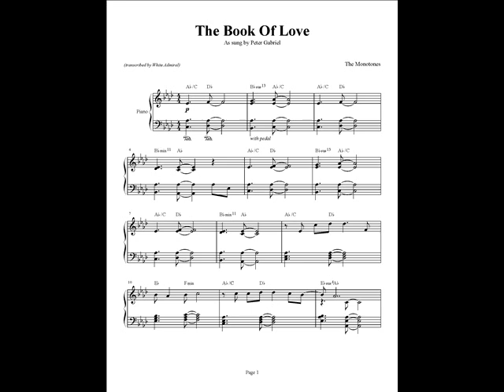The Book Of Love (As sung by Peter Gabriel) - The Magnetic Fields (Piano Solo)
Peter Gabriel sang the a version of this song by The Magnetic Fields.. Also very noteworthy is the cover done by the Airborne Toxic Event.